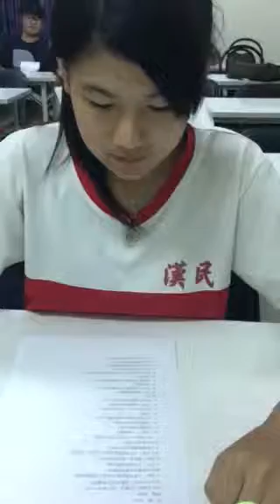佳倩-大家說英語-披薩